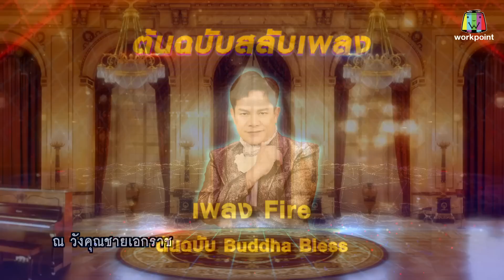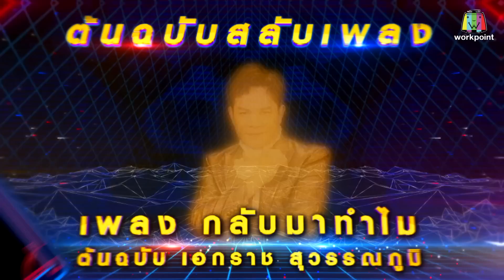โจ๊กตัดโจ๊ก ต้นฉบับสลับเพลง ( เอกราช สุวรรณภูมิ - อุ๋ย buddha bless ) | EP.56 | 18 มิ.ย.66 Full EP